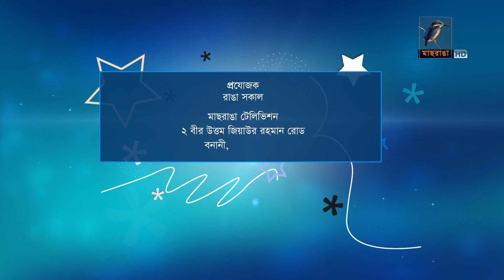Maasranga TV | Ranga Shokal | Sayed Mamunar Rashed | Talk Show | 17 October 2018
সৈয়দ মামুনার রশিদ একজন তরুণ ভাস্কর ও মৃৎশিল্পী। বাংলার ঐতিহ্যবাহী মাটির পুতুল এখন বিলুপ্ত প্রায়। সেই ঐতিহ্যকে ফিরিয়ে আনতে তিনি তৈরি করেছেন প্রায় ১০ ফুট লম্বা মাটির পুতুল। সৈয়দ মামুনের গড়া ‘পূর্নবিকশিত হওয়া’ শিরোনামের এই মৃৎশিল্পটি বাংলাদেশের সবচেয়ে বড় মৃৎ শিল্পকর্ম। ২০০৭ সালে রাজশাহী বিশ্ববিদ্যালয়ের বার্ষিক চারুকলা প্রদর্শনীর সকল মাধ্যমে শ্রেষ্ঠ হয়ে শিল্পাচার্য জয়নুল আবেদিন পুরষ্কার পেয়েছে তার এই শিল্পকর্মটি। রাজশাহী বিশ্ববিদ্যালয়ের চারুকলা অনুষদের সিরামিক বিভাগ থেকে সম্পন্ন করেছেন বিএফএ এবং এমএফএ। এ পর্যন্ত বেশকিছু যৌথ প্রদর্শনীতে অংশ নিয়েছেন তিনি।

Host:
Guest:
Date:

2 Bir Uttam Ziaur Rahman Road